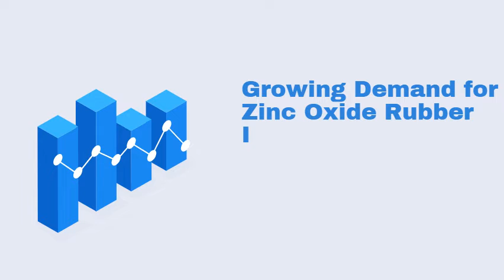Zinc Oxide Market Revenue to Cross US$ 6,338.82 Mn by 2028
Growing Demand for Zinc Oxide Rubber Industry to Drive Zinc Oxide Market Share During 2021–2028. Zinc oxide is an inorganic compound with the formula ZnO. It is a white powder that is insoluble in water, and it is widely used as an additive in numerous materials and products.